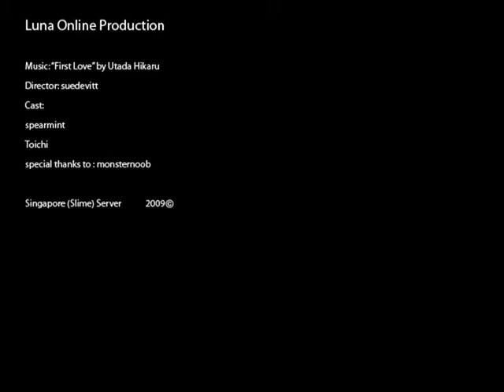Luna Online - First Love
our last kiss
tasted like tobacco
a bitter and sad smell

tomorrow, at this time
where will you be?
who will you be thinking about?

even if I fall in love with someone once again
I'll remember to love
you taught me how
you are always gonna be the one
it's still a sad song
until I can sing a new song

the paused time is
about to start moving
there's many things that I don't want to forget about

I will probably be crying
I will probably be thinking about you

you will always have your own place